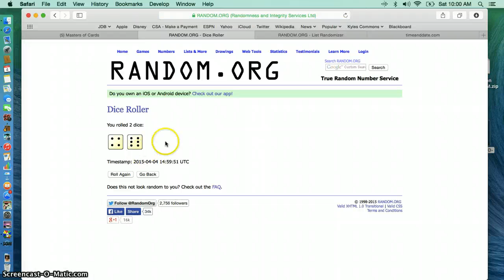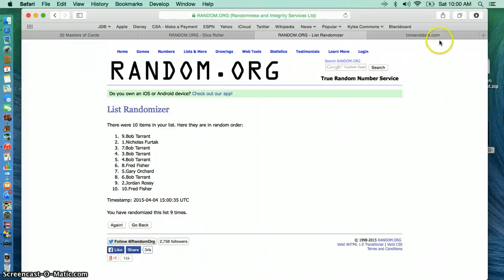bortles lot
frank